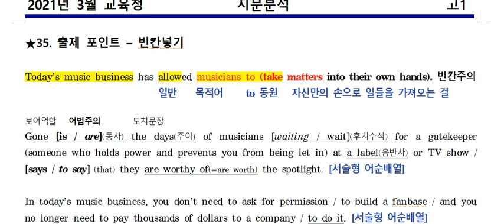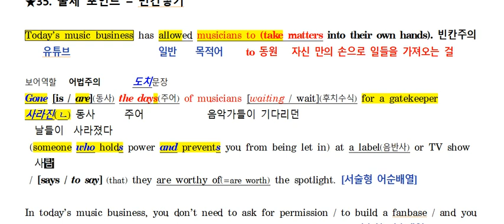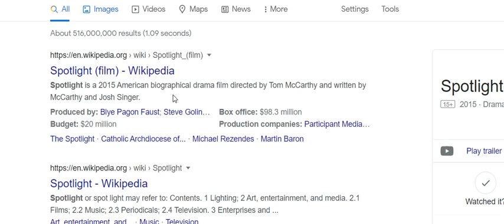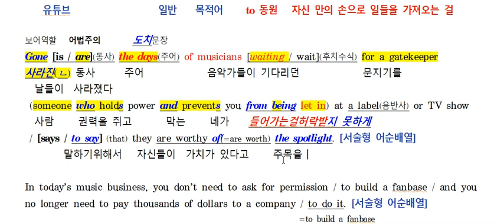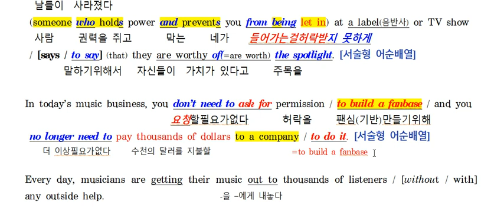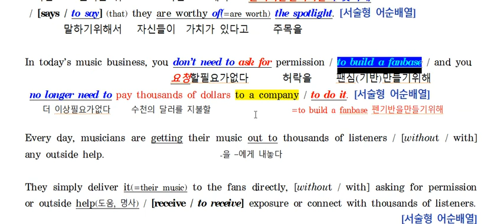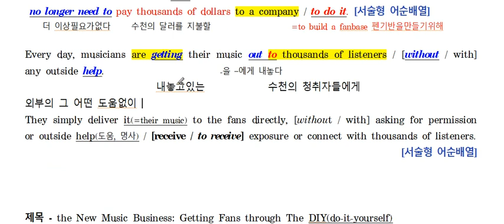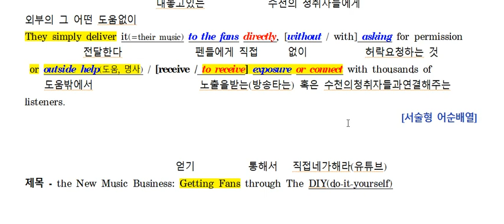고1 3월 모고 35번 내용정리 2021